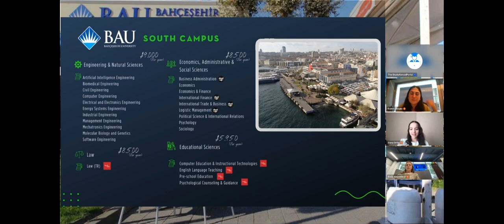Bahcesehir University Campus + Student BioTech testimonial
Hear from student Diana Ortiz why she chose to study @bahcesehiruniversity (BioMedical Engineering) and to get an overview of the Campus and its benefits!